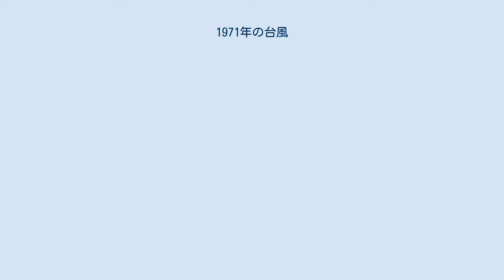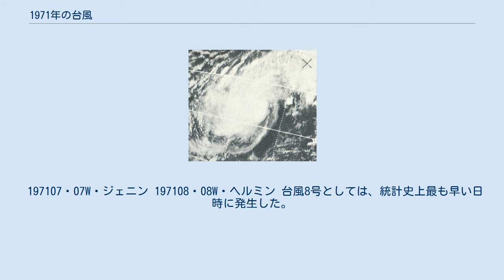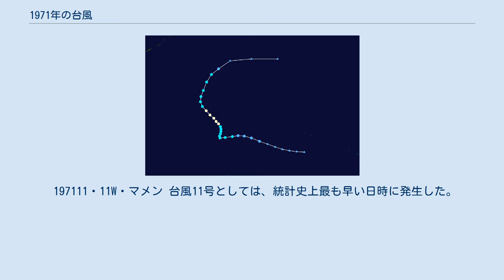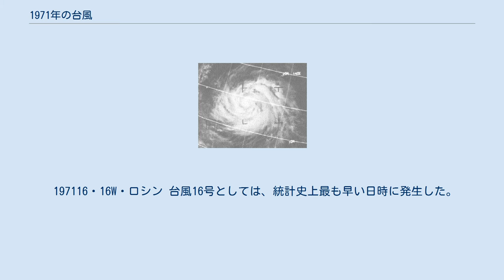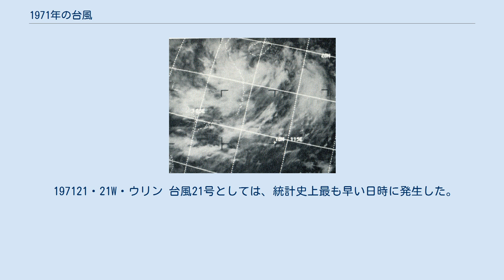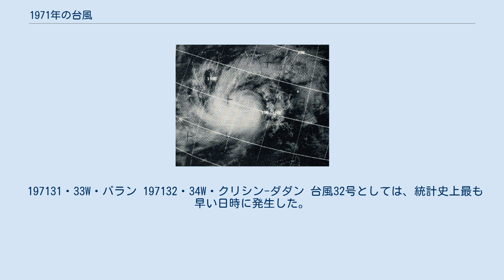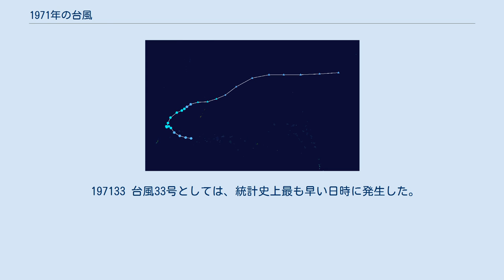1971年の台風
1971年の台風（1971ねんのたいふう、太平洋北西部で発生した熱帯低気圧）のデータ。
 この年は台風が早いペースで発生していたため、台風8号から26号までの全ての番号の台風と、台風6号・28号・30号・32号・33号が、それぞれ同じ番号を持つ他のどの年の台風よりも、1951年からの統計史上最も早い日時に発生した。
その影響もあり、年間の台風発生数は36個とかなり多くなり、統計史上1967年の39個に次いで、2番目に多い記録である（1994年と並ぶ）。
 日本には13個の台風が接近したが、うち4個が本土に上陸した。
8月の台風23号は、8月としては過去最強の勢力で上陸して被害をもたらした。
 197101・01W 197102・02W・ベベン 197103・03W・カリン 197104・04W・ディディン 197105・05W 197106・06W・イタン 台風6号としては、統計史上最も早い日時に発生した。
 197107・07W・ジェニン 197108・08W・ヘルミン 台風8号としては、統計史上最も早い日時に発生した。
また、5月に台風8号が発生したのは、この年のみである。
 197109・09W・アイシン 台風9号としては、統計史上最も早い日時に発生した。
また、5月までに9個の台風が発生したのは、この年のみである。
 197110・10W・ルディン 台風10号としては、統計史上最も早い日時に発生した。
また、台風10号が6月に発生したのは、この年と1965年のみである。
 197111・11W・マメン 台風11号としては、統計史上最も早い日時に発生した。
また、6月までに台風が11個発生したのはこの年のみである。
　 197112・12W・ネネン 台風12号としては、統計史上最も早い日時に発生した。
 197113・13W 台風13号としては、統計史上最も早い日時に発生した。
 197114・15W・ペパン 台風14号としては、統計史上最も早い日時に発生した。
 197115・14W・オニアン 台風15号としては、統計史上最も早い日時に発生した。
また、7月に台風15号が発生したのは、この年と1965年のみである。
 197116・16W・ロシン 台風16号としては、統計史上最も早い日時に発生した。
また、7月に台風16号が発生したのはこの年のみである。
 197117・17W 台風17号としては、統計史上最も早い日時に発生した。
また、7月に台風17号が発生したのはこの年のみである。
 197118・18W・シサン 台風18号としては、統計史上最も早い日時に発生した。
また、7月に台風18号が発生したのはこの年のみである。
 197119・19W 197120・20W・トライニング 台風20号としては、統計史上最も早い日時に発生した。
 197121・21W・ウリン 台風21号としては、統計史上最も早い日時に発生した。
 197122・22W 台風22号としては、統計史上最も早い日時に発生した。
 197123・23W 197124 台風24号としては、統計史上最も早い日時に発生した。
また、8月に台風24号が発生したのはこの年のみである。
 197125・26W 197126・27W 台風26号としては、統計史上最も早い日時に発生した。
 197127・29W・ウォーリン 197128・30W・ヤヤン 台風28号としては統計史上最も早い日時に発生した。
 197129・31W 197130・32W・アディン 台風30号としては、統計史上最も早い日時に発生した。
また、台風30号が9月に発生したのは、この年と1967年のみである。
 197131・33W・バラン 197132・34W・クリシン-ダダン 台風32号としては、統計史上最も早い日時に発生した。
 197133 台風33号としては、統計史上最も早い日時に発生した。
 197134・35W・ゴイン 197135・36W・イニン 197136・37W